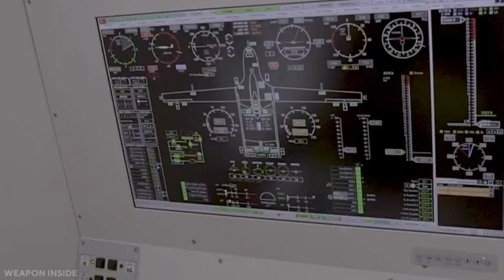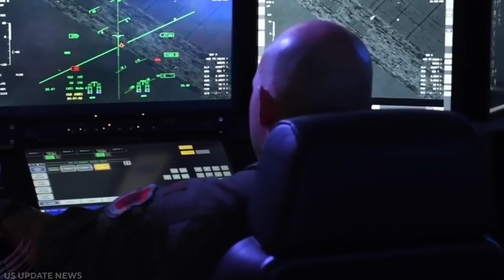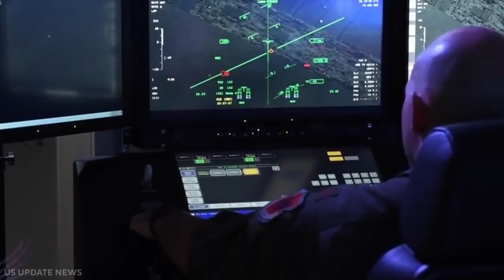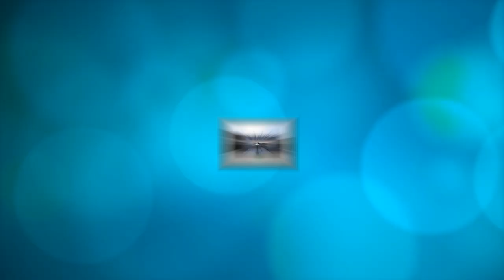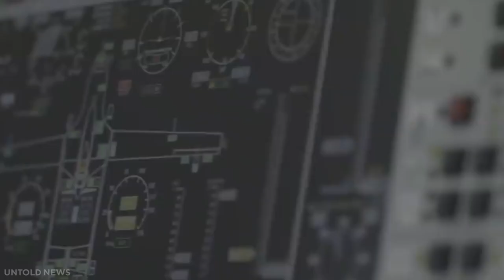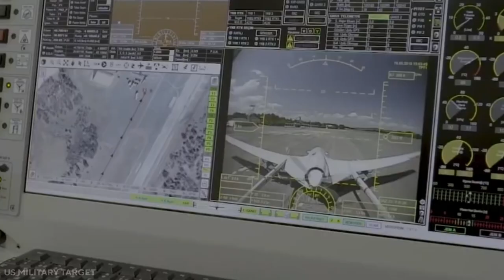Bayraktar TB2: Drone That Easily Destroys Russian Tanks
Quite cheap, and a little bit slow Turkish Bayraktar TB2 drones taking down Russian armored tanks in Ukraine. We can safely say that these drones are real heroes and have fully demonstrated their capabilities in Ukraine.